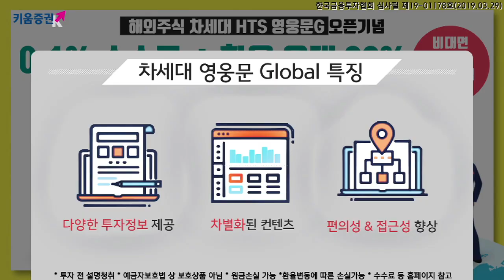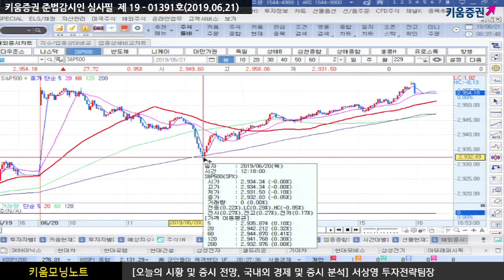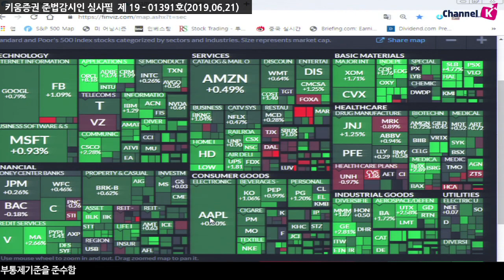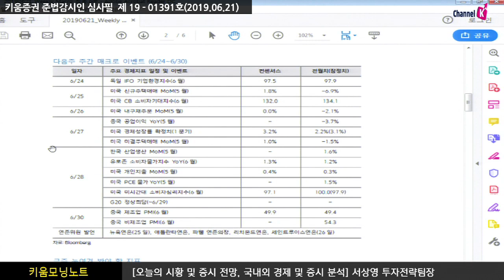[주식] 서상영의 아침시황 투자전략 / '비둘기' FOMC + 미중협상 기대감에 S&P500지수 사상 최고치​! (19.6.21)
전일 미국 시장은 비둘기적 FOMC 결과와 더불어 미-중 무역협상 기대감이 높아진 데 힘입어 S&P500이 사상 최고치 경신하며 마감
시장참여자들은 트럼프와 시진핑의 긍정적인 전화 통화와 양국 협상대표들의 소통 소식으로 투자심리 개선​
​반면 장중 미국과 이란과의 마찰로 중동 발 지정학적 리스크가 확대된 점은 부담​
한국 시장은 미-중 정상회담을 기다리며 관망세가 이어지는 가운데 종목장세가 이어질 것으로 예상